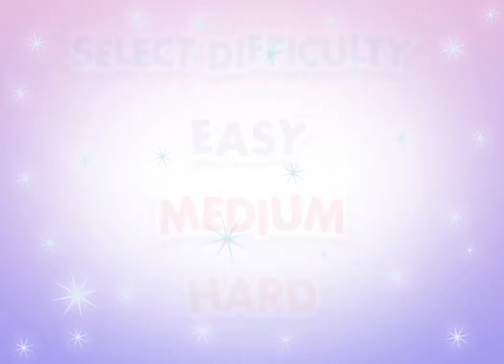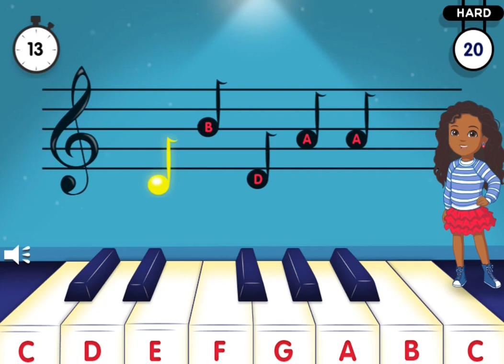Dora the Explorer | Charm Bracelet Challenge | How to Play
Dora the Explorer - online Game. Games for Kids.
Charm Bracelet Challenge is one of the newest Dora and Friends Games online from our website, a game where Dora has lost her charmed bracelets from her friends, but they will come to the rescue, together with you, as you will play mini-games with each of them to get those bracelets back. Don't worry, we will teach you how to do it right now and here!
Let's do the Charm Bracelet Challenge with Dora and Friends!